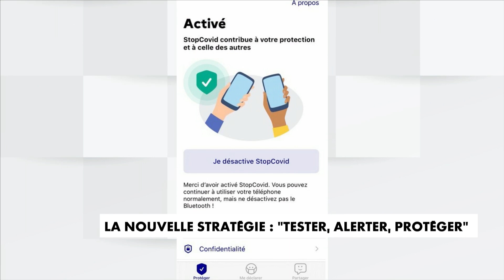«Tester, alerter, protéger» : la nouvelle stratégie du gouvernement face au coronavirus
Tester. C'est le premier pilier de la nouvelle stratégie du gouvernement. Pour réduire les délais d'attente, Emmanuel Macron annonce l'arrivée en nombre de tests antigéniques qui permettent d'obtenir des résultats en quelques minutes seulement.

Mieux alerter, c'est aussi l'objectif. Face à l'échec de Stop Covid, le chef de l'Etat annonce la création d'une nouvelle application.

Appelée «Tous anti-Covid», elle sera présentée le 22 octobre prochain.